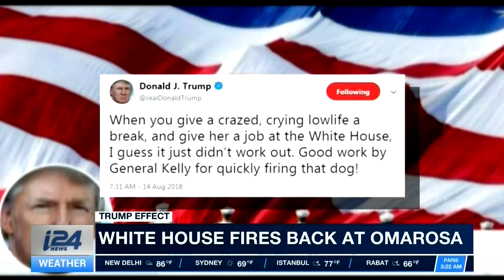Kenneth Del Vecchio i24 News 8 14 18